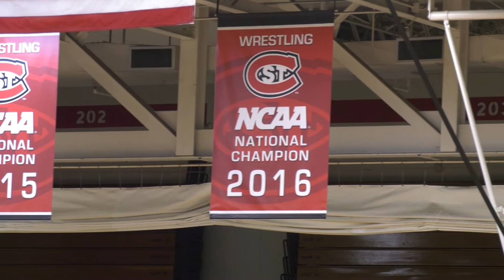Garrett Vos: Sophomore Sensation